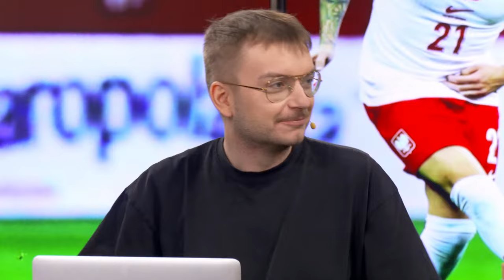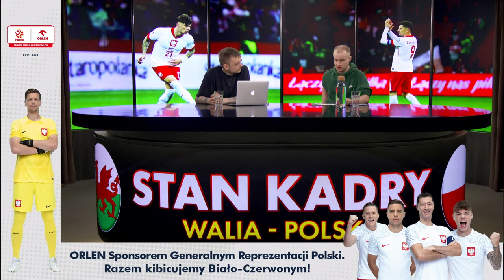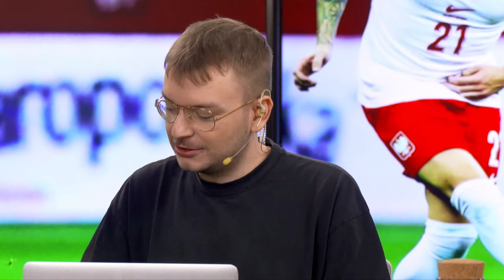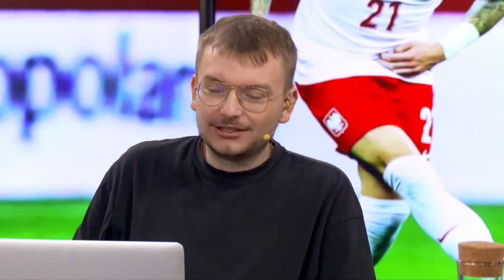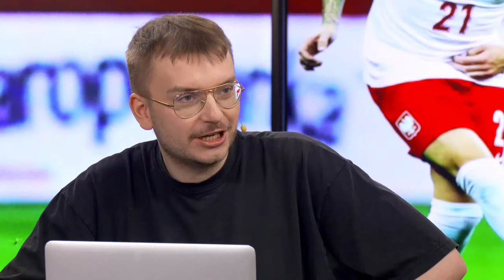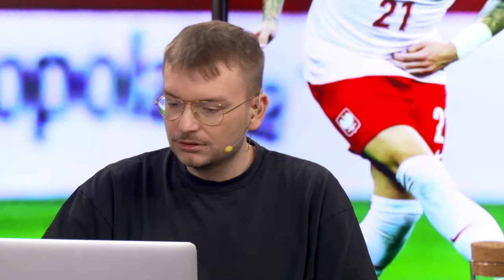WALIA - POLSKA: STAN KADRY PRZED MECZEM. PACZUL, BIAŁEK, ROKUSZEWSKI, MIETCZYŃSKI, WĄSOWSKI, JANCZYK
StanKadry! A w nim studio przed meczem Walia - Polska! Na weszłotv rozmawiają: Paweł Paczul, Jakub Białek, na łączeniach: Mateusz Rokuszewski, Mietczyński, Piotr Wąsowski, Szymon Janczyk.
✅ Zakład bez ryzyka do 500 zł i freebet 20 zł od sponsora kanału, Fuksiarz.pl (18+)